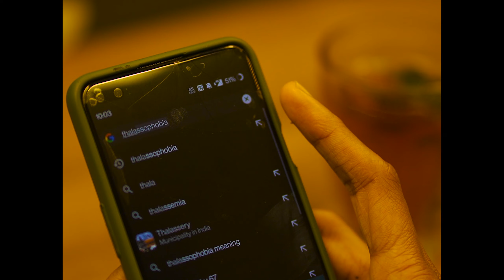Mazha Varum Kaalam | Bhoomi Project | Bathakka | Ananthan Surendran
Credits:
Direction, Lyrics, Music, Editing, Colouring: Ananthan Surendran
Production: Bathakka
Music Production, Mixing, Mastering, Arrangement: Christy Productions
Cinematography: Harikrishnan Suresh
Title & Poster Designs: Free Hands Initiatives
Vocals: Christy Aby Varghese
Guitar: Rahul R B
Cast: Darshan P Dinesh, Gopika Unni
         Akif Ismail, Aysha Shahjahan, Sreerag S, Jiyad H, Akshay Mohan

An Ananthan Surendran Musical

0:00 Story
01:06 Mazha Varum Kaalam Song

Thanks:
Thoughtful Natives, Kozhikode
Mist & Mellows, Kozhikode
RIchu
Anagha C
Muhammad Nihal
Akshay S
Sahal Saeed
Aysha Shahjahan
Jan Muhammed
Jayasanker Joshy A J
Babitha Surendran
Surendran C G

There may be many changes when some people come into our lives, but they don't have to stay in our life forever, sometimes their absence may bring some changes.
       The male lead has 'thalassophobia' (fear of deep water bodies), and meets a girl. Later they become close and slowly she removes his fear through their love. One day she accidentally falls into the sea in front of him.